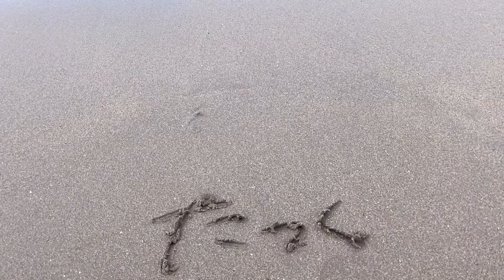弘前農園動画 ぶどう収穫のお手伝い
実家のぶどう園のお手伝いしてきました。
日焼けしちゃってヒリヒリです^^;